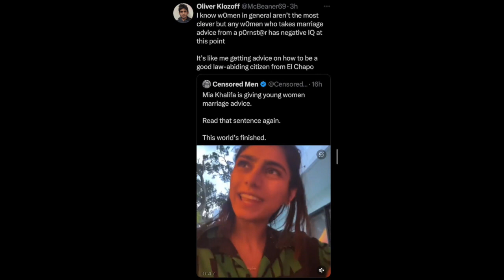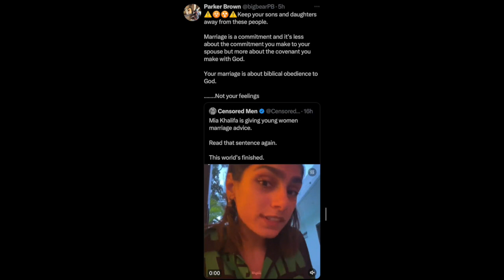Mia Khalifa Gives Marriage Advice...Society is finished